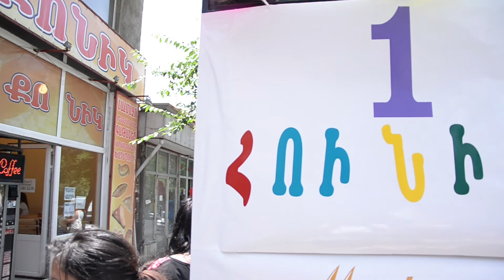MIKADO 2 01 06 2017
MIKADO
Պատվիրեք համեղ և յուրօրինակ տորթեր MIKADO-ից՝ Ձեր նախընտրած ձևավավորմամբ😉
Հասցե՝ Մալաթիա Սեբաստիա Անդրանիկի 5/11